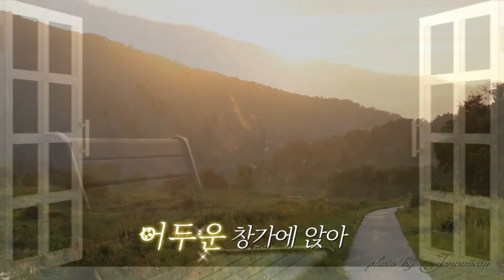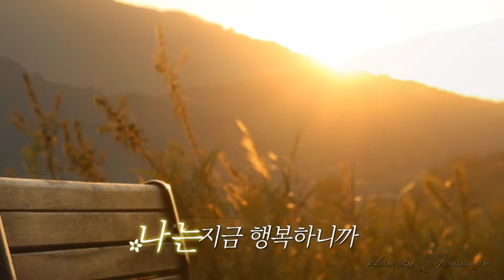나는 행복한사람 (I am a happy person) 이문세 (Lee Moon Sae)1984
가을의 길목에 서서.
전주 색장동 명화마을.한옥둘레 길에서.
촬영에 도움을 주신
이동구 님~고맙습니다~!
edit byJSKY
movie&photographer& byJSKY
Healing movie&music,
Have a nice day
always have good luck~!

이문세/나는 행복한 사람

그대 사랑하는 난 행복한 사람
잊혀질때 잊혀진대도

그대 사랑받는 난 행복한 사람
떠나갈땐 떠나간대도

어두운 창가에 앉아
창밖을 보다가
그대를 생각해보면

나는 정말 행복한 사람
이세상에 그누가 부러울까요
나는 지금 행복하니까